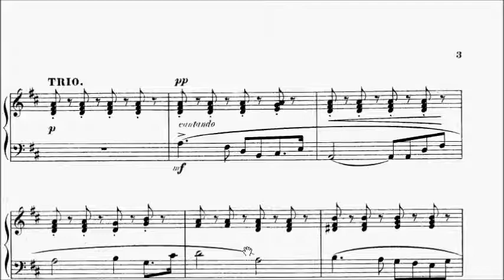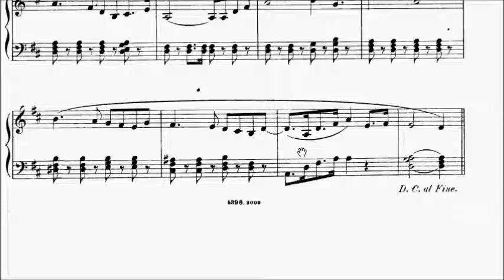RCM Piano 2015 Grade 5 List C No.5 Karganov March of the Tin Soldiers Op.25 No.1 Sheet Music